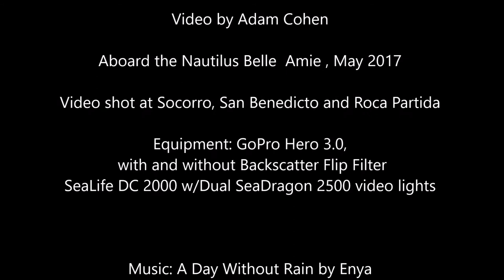Socorro Mantas 2017: Angels of the Sea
Giant Pacific Mantas of Socorro, in all their beauty, flying to the music of Enya.  Shot with a GoPro Hero 3 and a SeaLife DC2000.